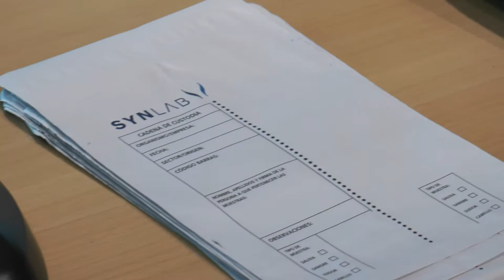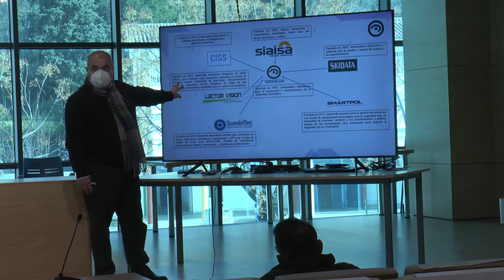NOTICIAS SIERRA DE CÁDIZ - 25/01/2021